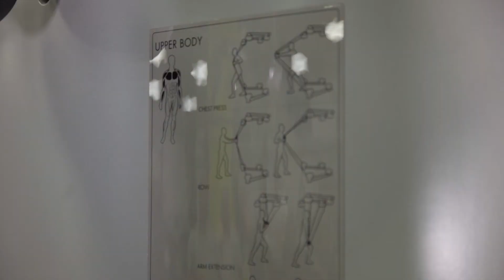Technogym kinesis | Athletic's Gym BEO Shopping centar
Atheltic's Gym trener demonstrira jednu od preko 300 varijacija kinezis sprave.

Lokacija: BEO Shopping Centar, Vojislava Ilića 141 Beograd.